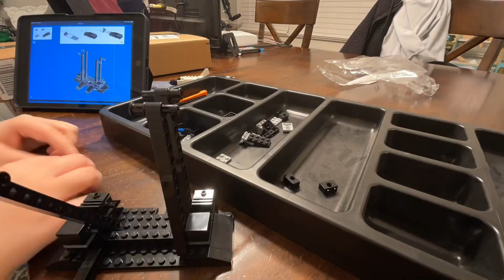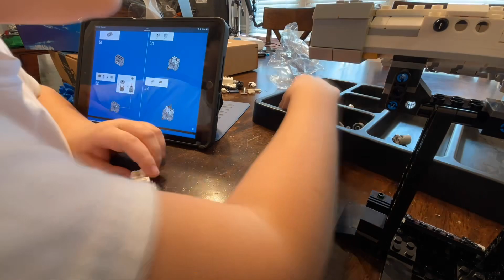Lego 21321 International Space Station Speed Build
The International Space Station is a special machine with solar panels this is a Lego version of the ISS
Price $55.99
Store Lego Store